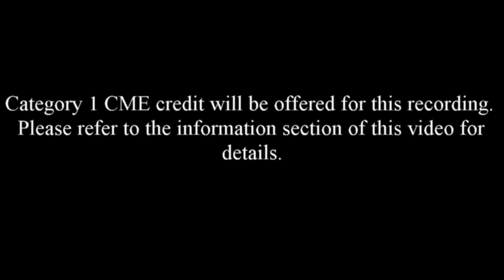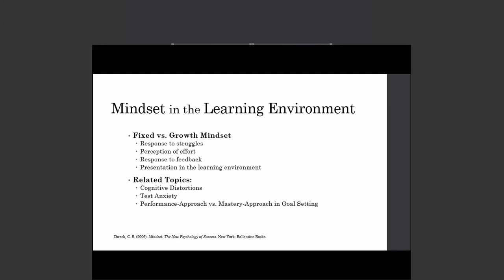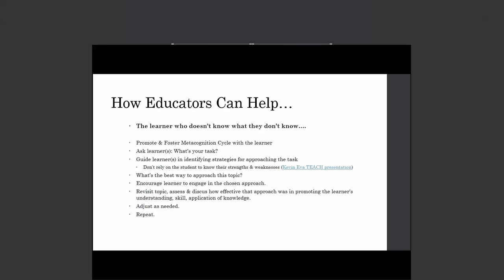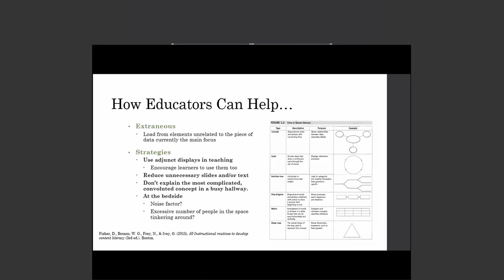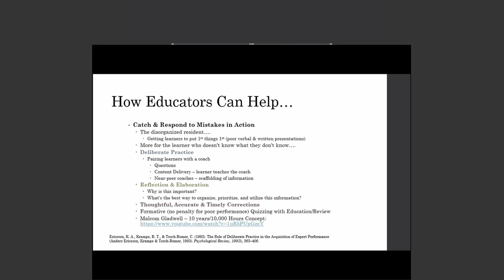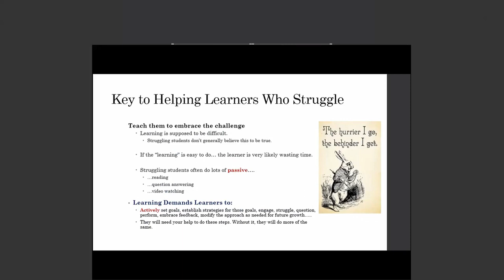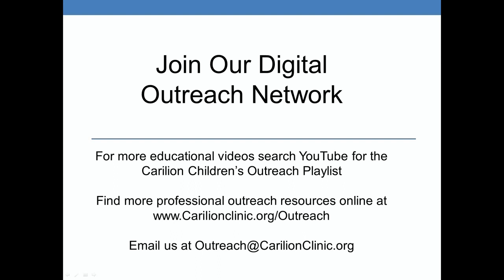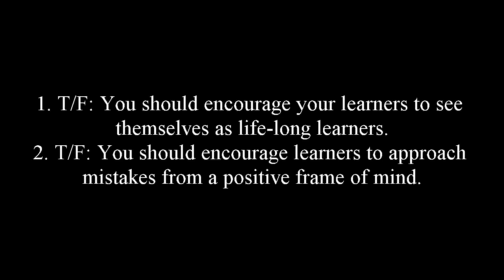Working with Struggling Learners-Faculty Development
Originally presented at Carilion Children's Pediatric CME Conference Faculty Development on Demand Series by Erica Reynolds, MD, MEd, Carilion Children's and VTCSOM & Emily M. Holt Foerst, MS, VTCSOM

Learning Objectives:
1. Demonstrate insight into mindset in learning setting
2. Recognize the importance of practices that foster metacognition
3. Review strategies to manage cognitive load in the lecture and study settings
4. Identify how to deter problematic outcomes of passive study